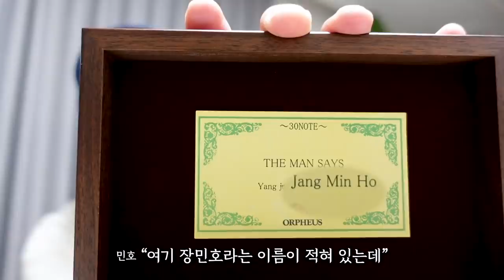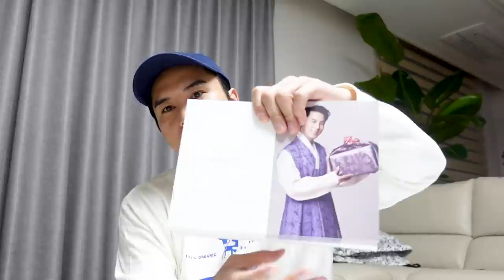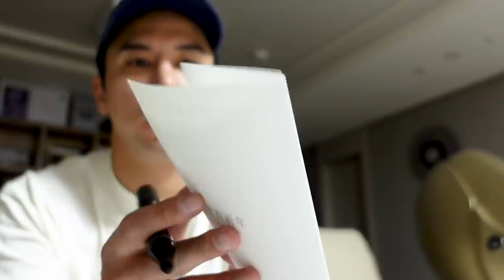장민호 팬분들의 사랑이 가득 담긴 선물 언박싱 (feat. 자가격리)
팬분들 덕분에 슬기롭게 격리생활을 끝마쳤습니다^^